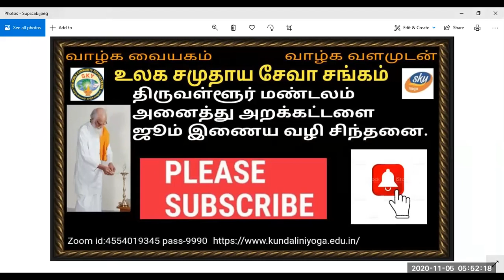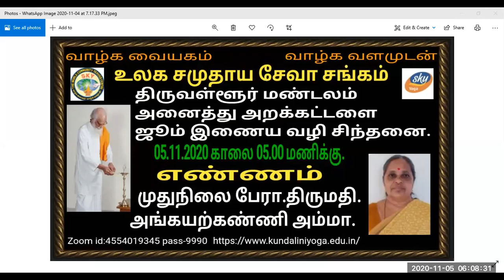Vethatiriya Chinthanai.எண்ணம். முதுநிலை பேரா.திருமதி.U.அங்கயற்கண்ணி அம்மா.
Vethathiriya Chinthanai. All videos education supported only.எண்ணம். எண்ணமே மனிதனுடைய வாழ்க்கையை நிர்ணயிக்கும் சிறப்பான எண்ணங்கள் சிறப்பானவர்களாக மாற்றும்.எண்ணங்களை செம்மையாக வைத்துக் கொள்ள உதவும் பயிற்சியே மனவளக்கலை மக்கள் அனைவரும் மனவளக்கலையில் தங்களை இணைத்து சிறப்பான பயிற்சியே எண்ணம் ஆராய்தல்.அறிவோம் வேதாத்திரி யத்தை  வாழ்க வளமுடன்.